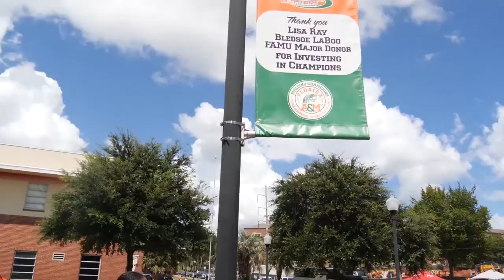LIT Sept 6 FAMU Football Open 2018